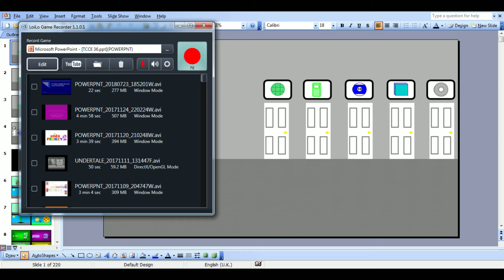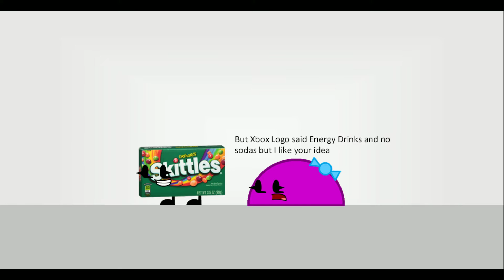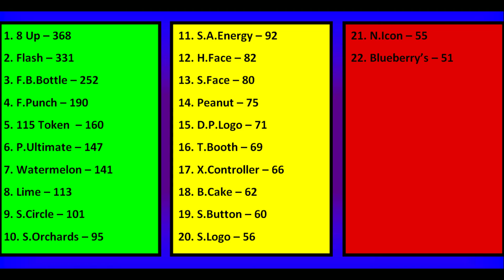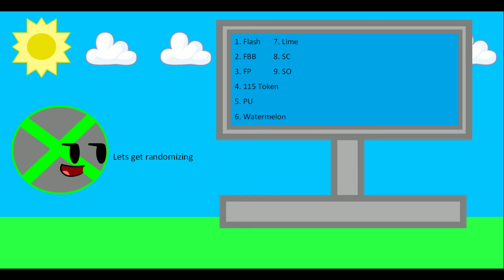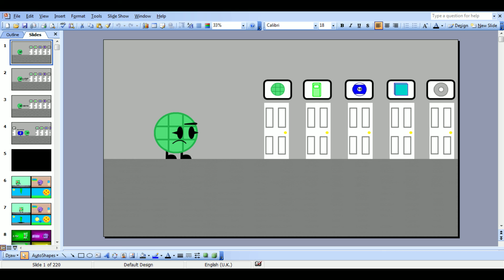The Clash of Insanity Episode 36 - Hunt for Scavengers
I Shouldn't have stayed up so late just to get this video out

The points stage is coming to a close and this is the last episode with points so the points ceremony was different-ish as was the elimination later; meanwhile the asylum gets attacked what actually happened is explained in the episode

Still hope to get these out faster than usual during the summer however I'm not going to spend the whole summer doing this so don't expect it to be too much different